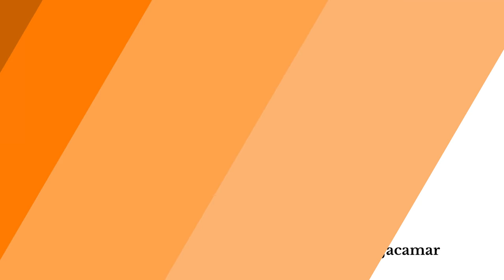Pure Nature Rio Frio Safari Float: Fantastic Wildlife Watching Tour from La Fortuna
See what the PURE NATURE SAFARI FLOAT tour is like. This is a 3/4 day excursion from La Fortuna and this tour is run exclusively by our partner Jacamar. We offer a discount for this tour which you can get

TRANSCRIPT

We just got to the start of the river tour we are a local family's house in a little town called Guatuso, it took us a little over an hour from La Fortuna to get here. So we're going to get our raft ready and get ready to go down the river and say hi to my little friend.

We just finished the pure nature safari float river tour, it was really nice we saw a lot of cool birds, sloths and monkeys. So now we're going to go enjoy some local snacks at a house so I hope you guys enjoyed watching this video, please click on the links below if you want to learn more.